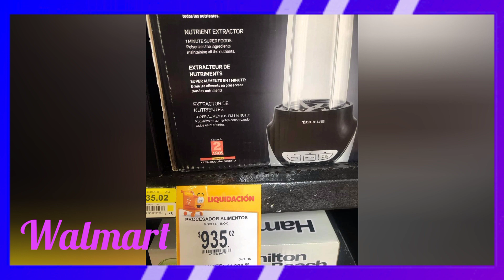LIQUIDACIONES DE WALMART Y REMATES DE BODEGA AURRERA | Rosita HG 🥰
Hola, familia les dejo las liquidaciones del momento.

Pasa al canal de mi hijo LEÓN AYALA para que observes el juguete de minions minions la nueva película 2022 The rise of gru / Un Villa no nace